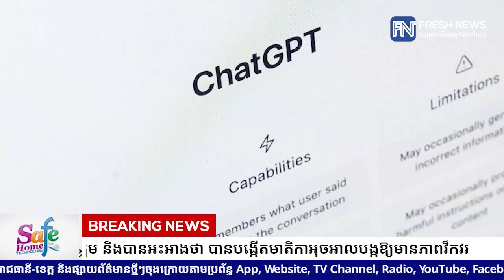OpenAI បិទគណនី ChatGPT របស់ជនជាតិអ៊ីរ៉ង់មួយក្រុម និងបានអះអាងថា បានបង្កើត...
OpenAI បិទគណនី ChatGPT របស់ជនជាតិអ៊ីរ៉ង់មួយក្រុម និងបានអះអាងថា បានបង្កើតមាតិកាអុចអាលបង្កឱ្យមានភាពវឹកវរ